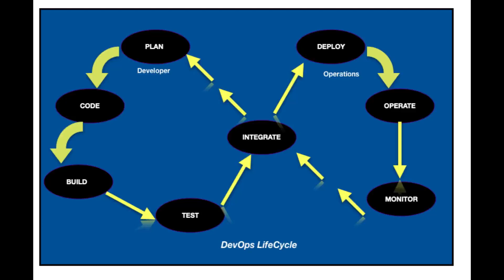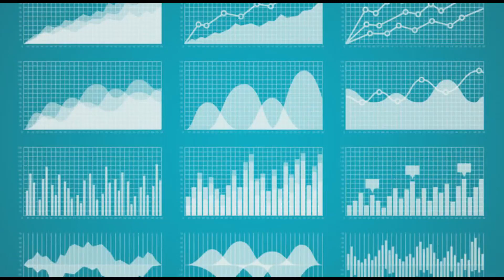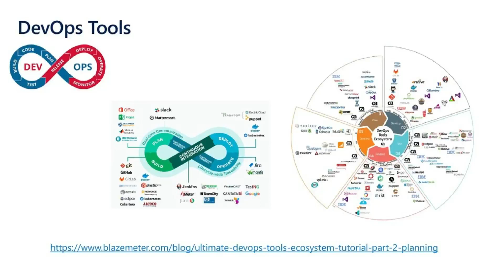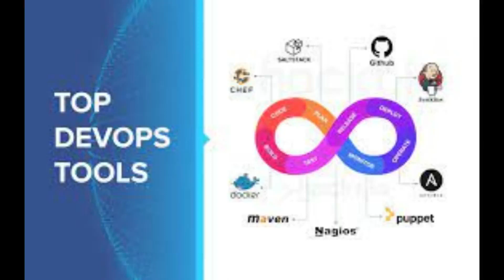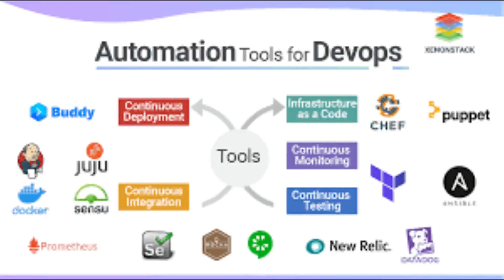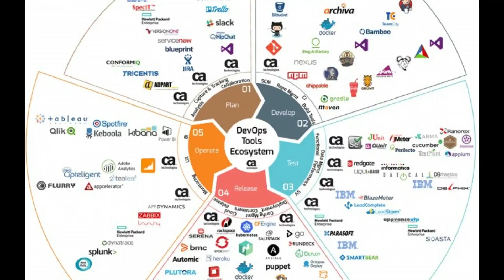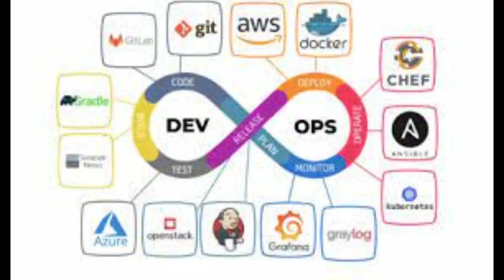Wipro Bangalore first round DevOps Engineer 4+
In video you can watch a real interview process for a 4 Yrs experince guy in DevOps .
this interview was done for Wipro banaglore Location